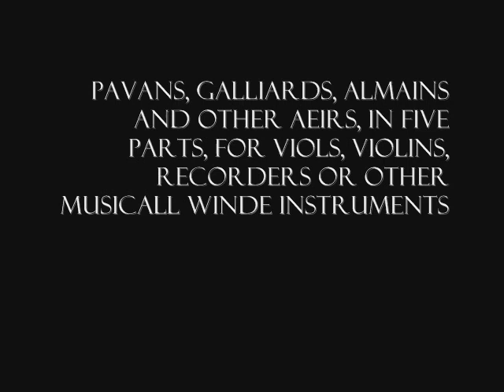Anthony Holborne - The Countess of Pembroke's Funeral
Anthony Holborne (1545 circa – 29 novembre 1602) è stato un compositore inglese di musiche per consort.
Holborne entrò al Pembroke College di Cambridge nel 1562.
Dopo la laurea venne ammesso all'Inner Temple nel 1565. Sposò poi Elisabeth Marten il 14 giugno 1584.
Sulle copertine di entrambi i suoi libri è scritto che era al servizio della regina Elisabetta I. Morì di influenza nel novembre 1602.
La maggior parte delle sue composizioni sono conservate in 2 celebri antologie.
La prima "The Cittarn Schoole" del 1597, contiene 32 pezzi per cetra sola, 23 pezzi per cetra con basso e 2 fantasie per 3 strumenti, (viole o flauti dolci).
La seconda antologia,"Pavans, Galliards, Almains and other short Aeirs, both grave and light, in five parts, for Viols, Violins, recorders or other Musicall Winde Instruments", del 1599
contiene 65 pezzi tra Pavane, Gagliarde e Allemande, di cui molte portano titoli suggestivi.
Contemporaneo di Dowland, da cui fu fortemente influenzato, le sue musiche di alta qualità lo collocano sicuramente tra i migliori compositori del suo tempo.
I dipinti che accompagnano il pezzo sono miniature del pittore inglese Nicholas Hilliard (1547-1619).
Nell'ordine:
Sconosciuto, probabilmente George Clifford, Terzo Conte di Cumberland
Sir Francis Drake
La Regina Elisabetta I
Robert Dudley, Primo Conte di Leicester
Sir Walter Raleigh
Mary Herbert, Contessa di Pembroke
Autoritratto del pittore

Anthony Holborne (circa 1545 - November 29, 1602) was an English composer of music for consort.
Holborne entered Pembroke College in Cambridge in 1562.
After graduation he was admitted to the Inner Temple in 1565.
He then married Elisabeth Marten on June 14, 1584.
On the covers of both his books it is written that he was in the service of Queen Elizabeth I. He died of influence in November 1602.
Most of his compositions are preserved in two famous anthologies.
The first "The Cittarn Schoole" of 1597, contains 32 pieces for single cittarn, 23 pieces for cittarn with bass and 2 fantasies for 3 instruments, (violas or recorders).
The second anthology, "Pavans, Galliards, Almains and other short Aeirs, both grave and light, in five parts, for Viols, Violins, recorders or other Musicall Winde Instruments", from 1599 it contains 65 pieces including Pavans, Galliards and Almains, many of which carry suggestive titles.
Contemporary of Dowland, from which he was strongly influenced, his high quality music certainly places him among the best composers of his time.
The paintings that accompany the piece are miniatures by the English painter Nicholas Hilliard (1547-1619).
In the order:Unknown, probably George Clifford, Third Earl of Cumberland
Queen Elizabeth I
Robert Dudley, First Count of
Sir Walter Raleigh
Mary Herbert, Countess of Pembroke
Self-portrait of the painter